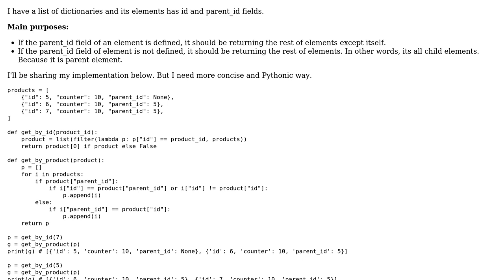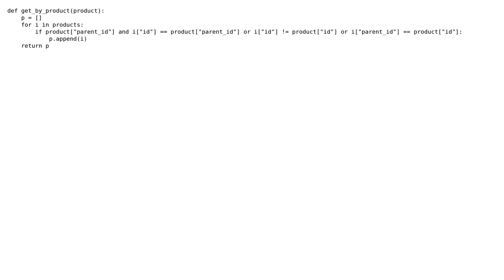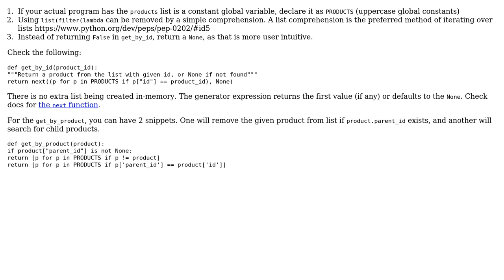Code Review: Filtering parent and children elements of list of dictionaries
With thanks & praise to God, and with thanks to the many people who have made this project possible! You are responsible for your own actions.